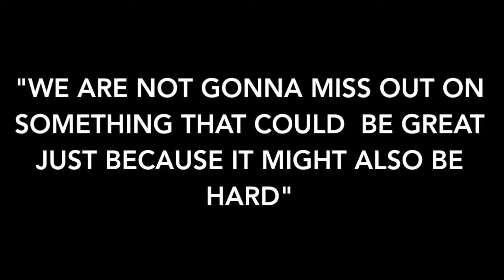"Once a champion, always a champion."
This video is about "Once a champion, always a champion." Amorim Swimming Motivation